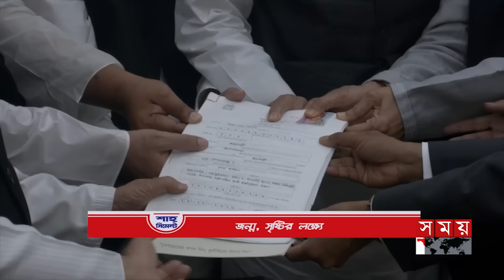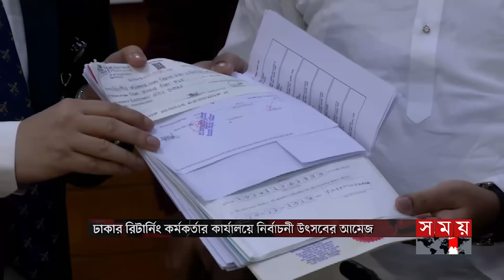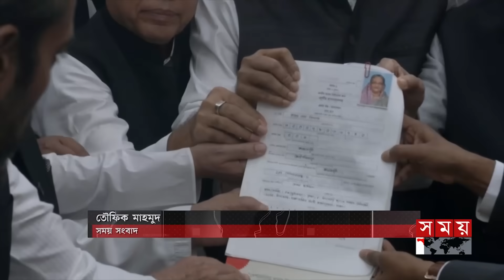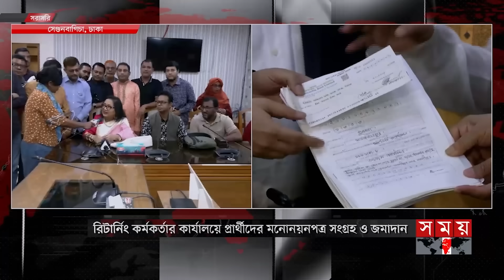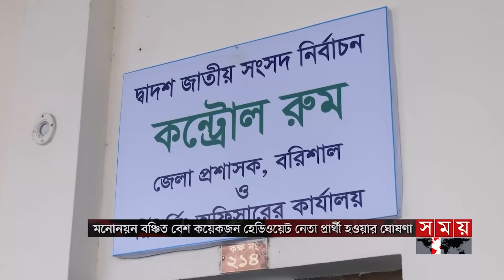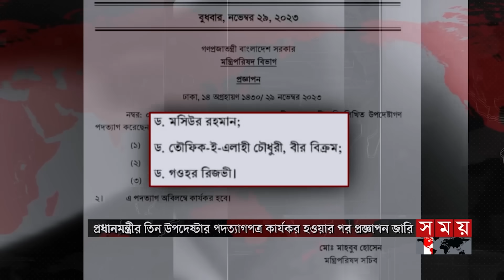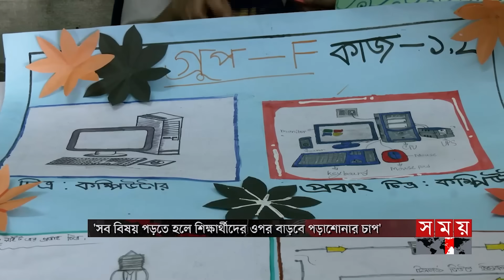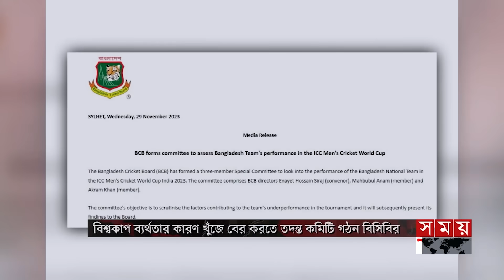দুপুরের সময় | দুপুর ২টা | ২৯ নভেম্বর ২০২৩ | Somoy TV Bulletin 2pm | Bangladeshi News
*মনোনয়নপত্র জমার সময় শেষ হচ্ছে কাল। গোপালগঞ্জ-৩ আসনে শেখ হাসিনার ফরম জমা। মাগুরায় সাকিব। দেশব্যাপী সম্ভাব্য প্রার্থীদের ব্যস্ততা।
আওয়ামী লীগের সবুজ সংকেতে এবার স্বতন্ত্র প্রার্থীর হিড়িক। সিদ্ধান্ত হবে মনোনায়নপত্র প্রত্যাহারের সময়। বিএনপি'র নির্বাচনে বাধা, তারপরও চুপ কেন ইউরোপ-আমেরিকা। প্রশ্ন ওবায়দুল কাদেরের।

*  জাতীয় পার্টিতে আবারও আলোচনায় দেবর-ভাবির দ্বন্দ্ব। দলে সংকট নেই দাবি মহাসচিবের। আজ রওশন ও সাদ এরশাদ মনোনয়ন ফরম নেবেন বলে আশা।

*  আগামী বছর থেকে এসএসসিতে থাকছে না বিজ্ঞান, ব্যবসায় শিক্ষা ও মানবিক আলাদা শাখা। বাড়তি চাপের দুশ্চিন্তায় অভিভাবকরা। বিপাকে পড়বে শিক্ষাপ্রতিষ্ঠানও।

 * ভারত- মিয়ানমার সীমান্ত ঘেঁষে এক হাজার কিলোমিটার সড়ক। সেনাবাহিনীর তত্ত্বাবধানে দৃশ্যমান ৩শ কিলোমিটার। এক সূতায় গেঁথে যাচ্ছে রাঙ্গামাটি-বান্দরবান-খাগড়াছড়ি।

*  মালয়েশিয়ায় নির্মাণাধীন ভবন ধসে প্রাণ গেলো তিন বাংলাদেশি শ্রমিকের। ধ্বংসস্তূপে আটকা আরও ৪। গুরুতর আহত ২ জন হাসপাতালে ভর্তি।

Somoy TV: t.ly/Se1z
Somoy TV Bulletin: t.ly/iqIq
Somoy Entertainment: t.ly/3dWC
Somoy Sports: t.ly/iASp
SOMOY TV ISLAMIC: t.ly/zU6a

Somoynews.tv: t.ly/Y7ab
খেলার সময়: t.ly/xJ5H
সময়ের গল্প: t.ly/EW3M
এ সময়ের বাণিজ্য : t.ly/m3ir

Groups:
Somoy TV (Official)✅: t.ly/ajiO
Somoy Entertainment✅: t.ly/8CLh
Somoy Business✅: t.ly/4xaJ